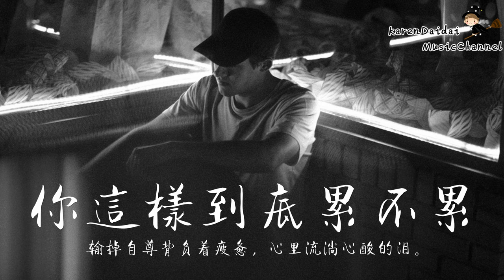賀一航 - 你這樣到底累不累 「你把幸福都給了誰，輸掉自尊背負著疲憊。」♪ Karendaidai ♪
作詞：酒瘋
作曲：李廣宇

你這樣到底累不累 你把幸福都給了誰
輸掉自尊背負著疲憊 心裡流淌心酸的淚
這份愛不值得去挽回 擦乾眼淚堅強面對

睜開朦朧的雙眼 他還是一夜未歸
空蕩蕩的房間裡沒有人陪
寂寞時候無人依偎 只有眼淚與你相隨
所有痛苦和委屈 你一個人來背

渴望回到幸福從前 守護心中聖潔纏綿
珍藏濃濃的愛戀 回首海誓山盟誓言
他的狠心讓你支離破碎 你卻無聲息的返回
苦苦容忍他的愛情出軌

新歌速遞◆ 每日傍晚七點更新